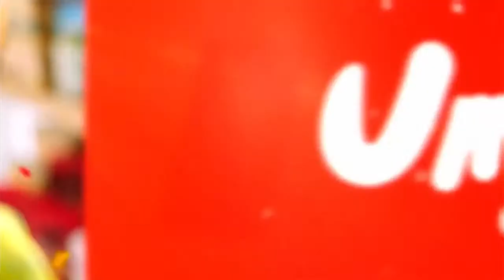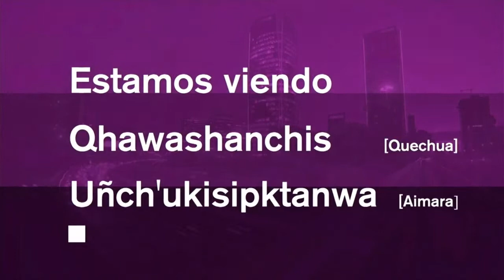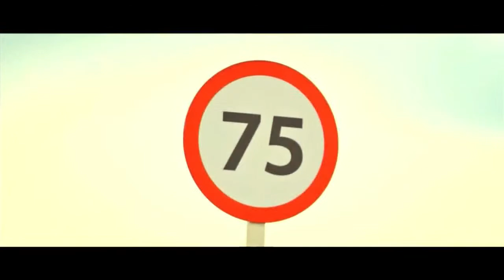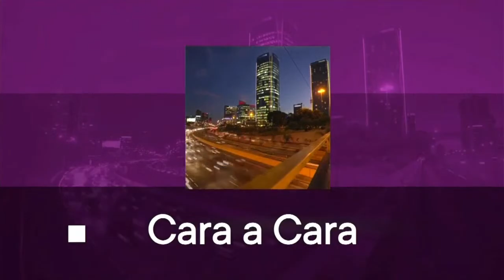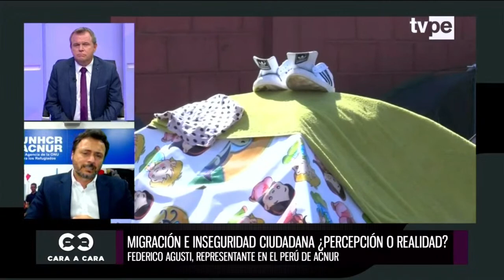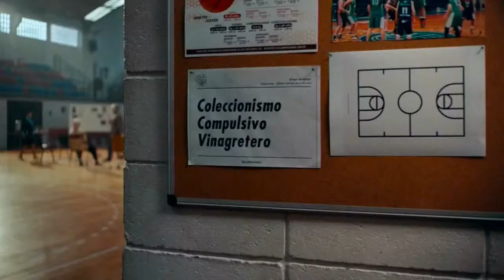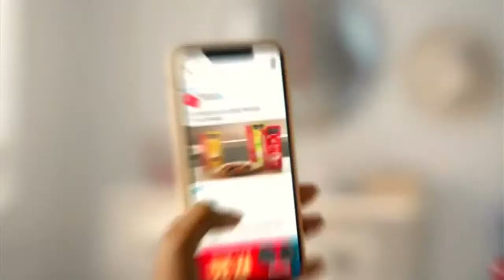Cara a Cara – 21/02/2022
🔴 Lo más destacado de la jornada informativa es puesto bajo la lupa en CaraACara con Enrique Chávez. 🔎